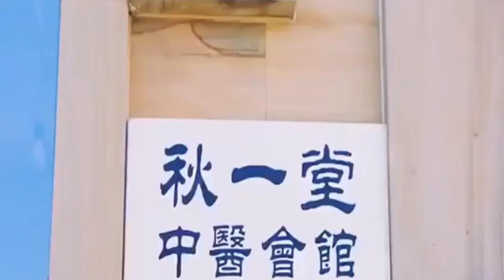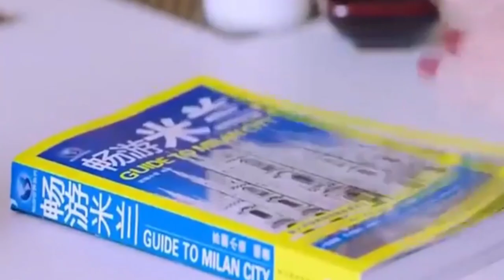PRIA KAYA INI TIDAK TAHU BAHWA ISTRINYA PUNYA SAUDARA KEMBAR ALUR CERITA FILM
Haloo teman teman selamat datang di channel ini berisi tentang Vidio kuliner, seputar destinasi wisata alam,vodcast paccarita serta review film alur cerita Serta video video lainnya.
Channel ini kebanyakan video video random /acakan yang tidak serta Merta hanya konten konten itu itu saja . Semoga bisa menghibur,bermanfaat dan berkembang

Silahkan || share || like || komentar
Terimakasih sebelumnya

Bagi teman teman yang mau saweria dan berbagi silahkan TF ke rek.BRI 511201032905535 A.n Sulaeman
atau bisa melalui saweria